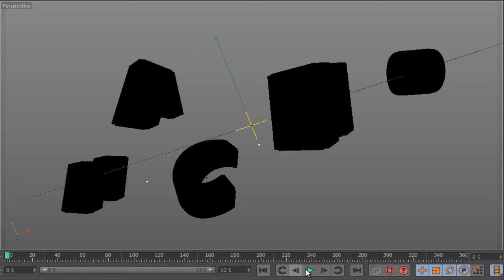PREVIEW // INTRO 👿👿👿👿👿 // QUE SAD :v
Vaya :v Que Musicon v: 👺